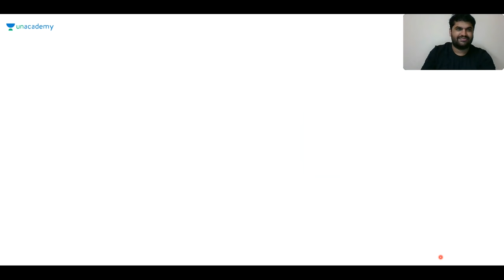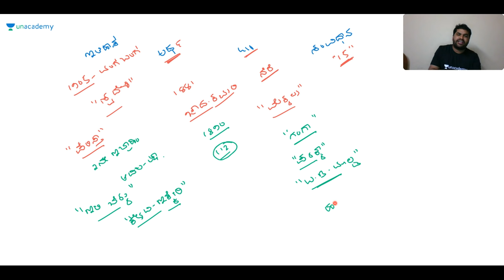Karnataka Darshana | KAS / FDA / SDA / PSI / KPSC | Sharanayya B